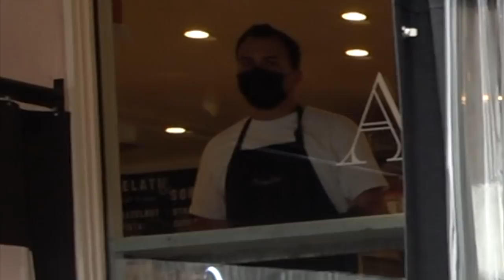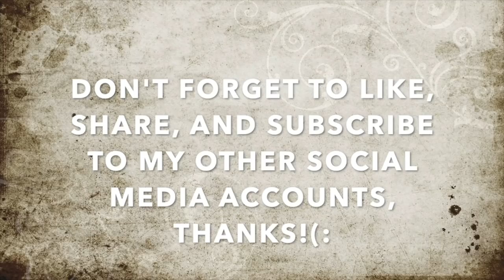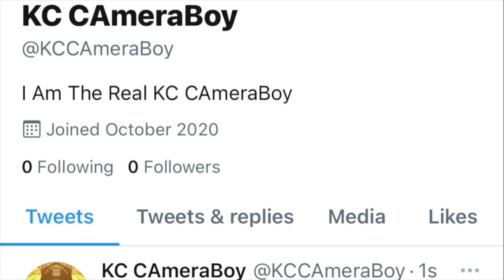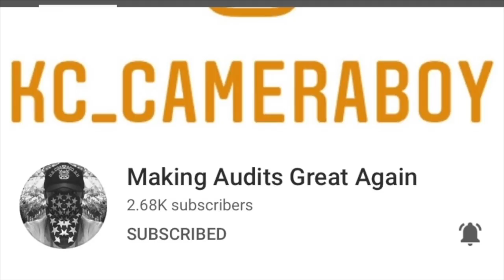Karen The Manager Says, "Don't Film My Customers" Then Proceeds To Film Us back-1st Amendment Audit